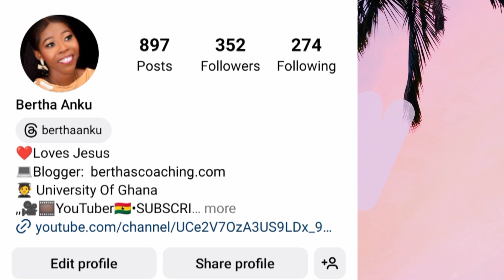The Pool Side Experience • Resuming School As A Level 400 Student ||UNIVERSITY OF GHANA